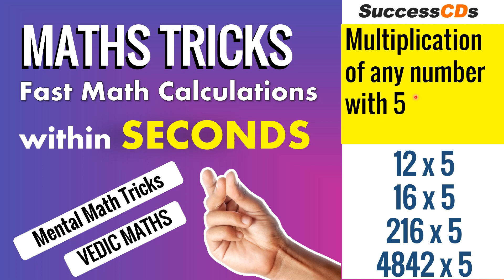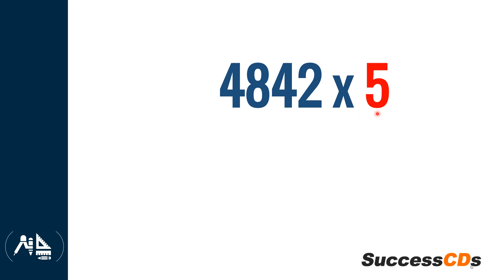Super Fast Maths Tricks | Multiply any number with 5 within Seconds | Multiplication Math Tricks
Today's video is about "Super Fast Maths Tricks | Multiply any number with 5 within Seconds | Multiplication Math Tricks"

Maths Tricks For Fast Calculation, Math Tricks Question, Math Tricks with Answer, Multiplication Math Tricks, Math Tricks, Vedic Math tricks

Also, See Multiply any number with 11 in SECONDS| Maths Tricks for Superfast Calculation चुटकियों मे

Get Entrance Exam Alerts / Admission Alerts/ Study Tips on Whats-app!